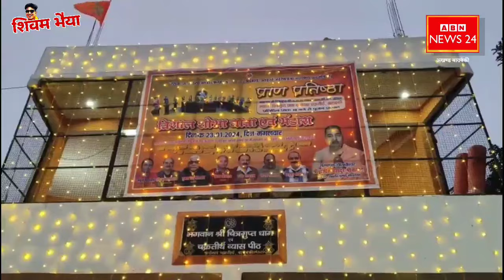Barabanki नेशनल हाईवे पर सुरक्षा के पुख्ता इंतजाम एक्शन में DM,SP! कलश यात्रा शहर में जय श्री राम